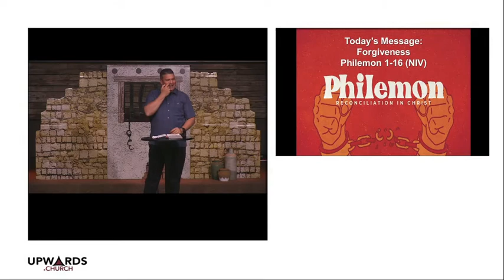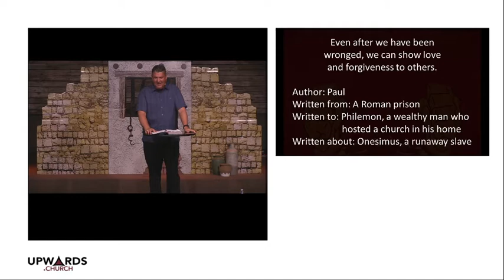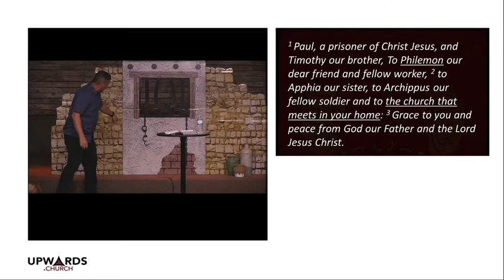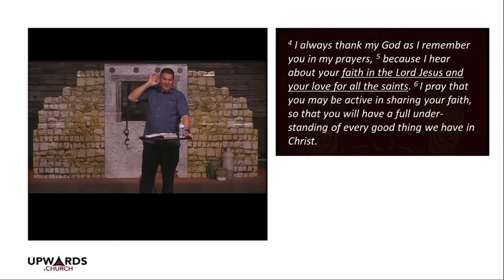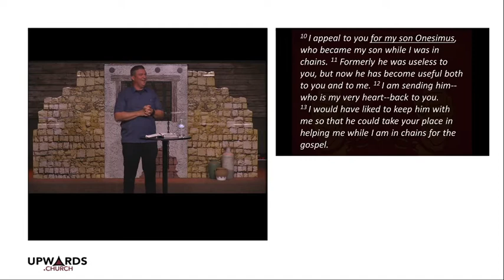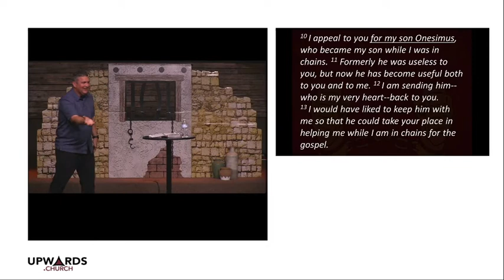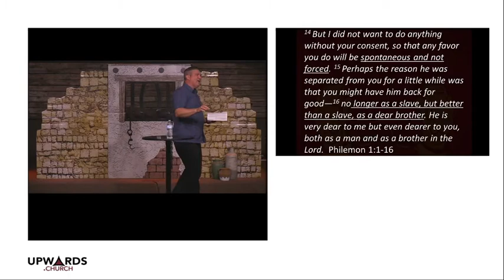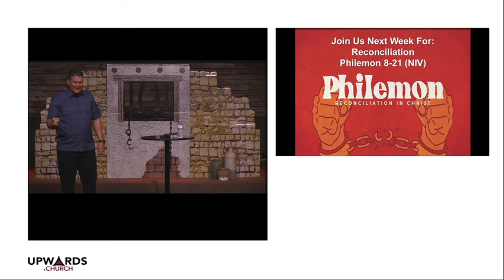Forgiveness, Philemon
Reconciliation In Christ